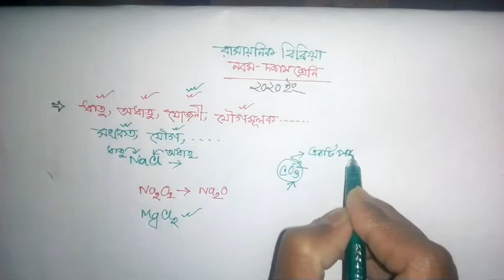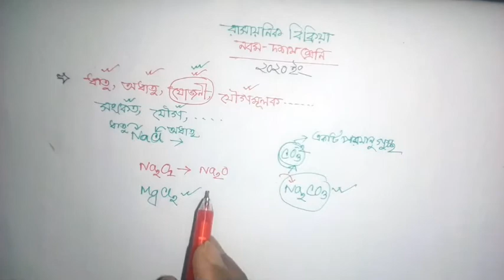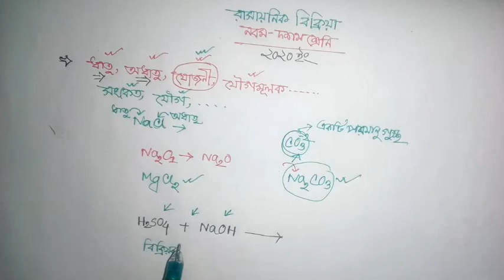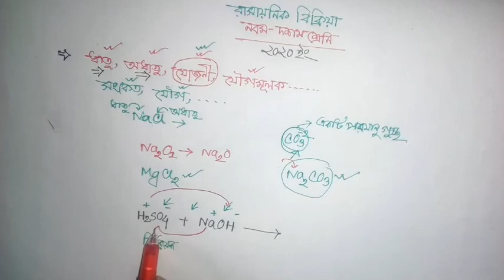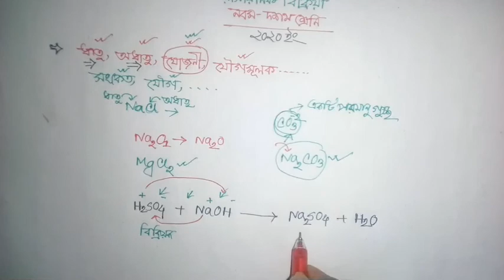## রাসায়নিক বিক্রিয়া... নবম-দশম শ্রেণি || SAIFUL ISLAM TUTUL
## কিভাবে মিলাবেন রুবিক্স কিউব ??

রাসায়নিক বিক্রিয়া সৃজনশীল প্রশ্ন

রাসায়নিক বিক্রিয়ায় ব্যবহৃত দ্রব্য

রাসায়নিক বিক্রিয়ায় তাপের পরিবর্তন হয় কেন

বিশ্লেষণ বিক্রিয়া কাকে বলে

রাসায়নিক বিক্রিয়া নবম শ্রেণী

রাসায়নিক বিক্রিয়া কেন হয়

মোমের রাসায়নিক বিক্রিয়া

Chemical equilibrium
Chemical equilibrium
Redox
Redox
Chemistry
Chemistry
Chemical substance
Chemical substance
Catalysis
Catalysis
Feedback